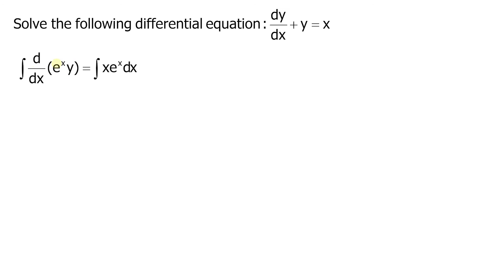Integrating Factor (Problem 1)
This video explains how to easily use integrating factors in solving differential equations.